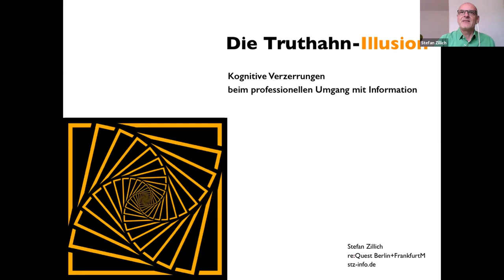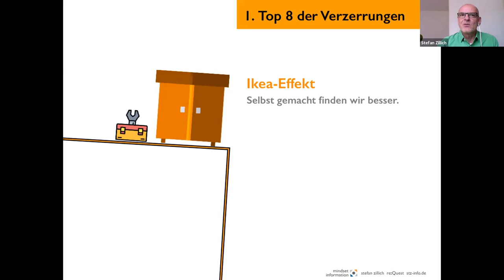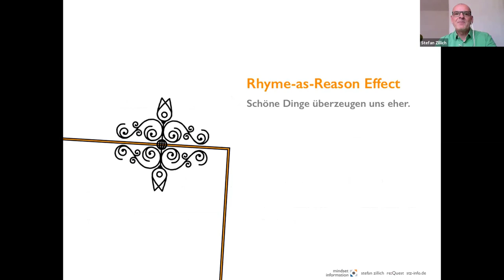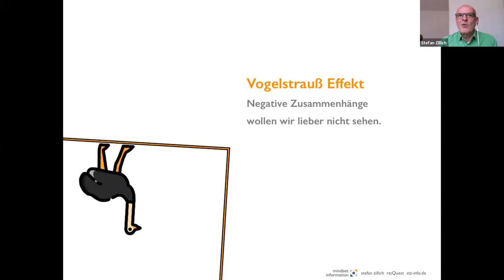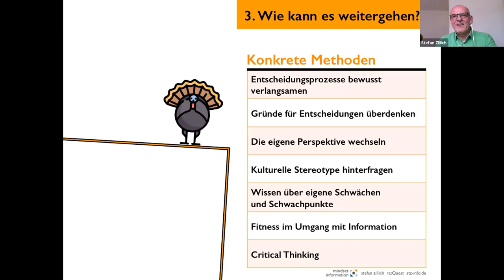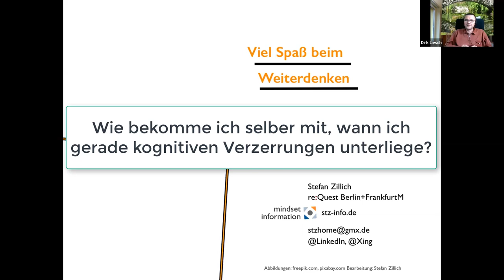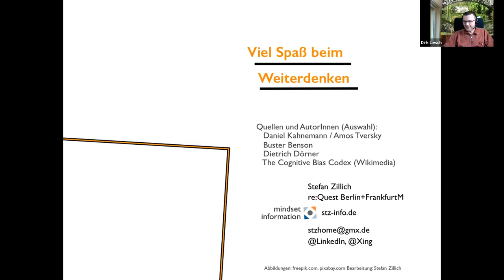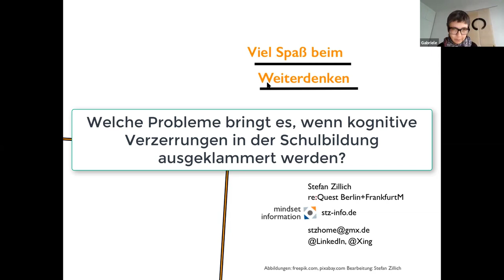Die Truthahn-Illusion – Kognitive Verzerrungen (WMOOC)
Index zum Video unten an diesem Text. "Die Truthahn-Illusion – Kognitive Verzerrungen beim professionellen Umgang mit Information" mit Stefan Zillich,Information + Content Professional in Berlin (re:Quest, stz-info.de), Live-Session aus dem Wissensmanagement MOOC (WMOOC 2021).

Kognitive Verzerrungen sind systematische fehlerhafte Neigungen beim
Wahrnehmen, Erinnern, Denken und Urteilen. Sie bleiben meist unbewusst und führen zu Bewertungen und Entscheidungen, die von rationaler Objektivität abweichen. Etwa 200 kognitive Verzerrungen sind bekannt. In dieser Live-Session geht es um jene Verzerrungen, die ganz besonders den professionellen Umgang mit Information erschweren. Letztlich lassen sich kognitive Verzerrungen kaum vermeiden, aber es gibt Ideen und Methoden für die Praxis, um sie zu erkennen und damit umzugehen.

Index zum Video:
00:00 min : Begrüßung
01:00 min : Vorstellung Stefan Zillich
01:38 min : Einführung: Truthahn-Illusion
03:50 min: 3 Problemzonen beim Umgang mit Information
05:20 min: Kognitive Verzerrungen - cognitive bias
07:13 min: Top 8 der Kognitiven Verzerrungen
07:43 min: Ikea-Effekt
10:31 min: Bestätigungsfehler
13:17 min: Anker-Effekt
16:06 min: Rhyme-as-Reason Effect
19:10 min: Post-Purchase Effekt
21:16 min: Shared-Information Bias
22:45 min: Vogelstrauß Effekt
24:59 min: Naiver Realismus
25:59 min: Abschließende Worte zu den Top 8
26:24 min: Am Ende doch nützlich?
28:23 min: Methoden zum Umgang mit Kognitiven Verzerrungen
29:38 min: Vorstellung konkreter Methoden
31:41 min: Critical Thinking
32:27 min: Zusammenfassung - Kognitive Verzerrungen

34:12 min: Beginn Fragen und Antworten
34:34 min: Wie macht man in einem Team o. Auftrag auf die kogniviven Verzerrungen aufmerksam?
37:56 min: Wie bekomme ich selber mit, wann ich gerade kognitiven Verzerrungen unterliege?
40:41 min: Ab wann sind neue Informationen für Projekte "zu spät"?
42:25 min: Wie schafft man es, dass Daten die unbequem sind, mit einbezogen werden?
45:44 min: Was ist ein Beispiel, wo Du selbst besonders kognitiven Verzerrungen aufgesessen bist?
50:40 min: Welche Probleme bringt es, wenn kognitive Verzerrungen in der Schulbildung ausgeklammert werden?
53:43 min: Verabschiedung

Herzliche Grüße
Gabriele Vollmar und Dirk Liesch